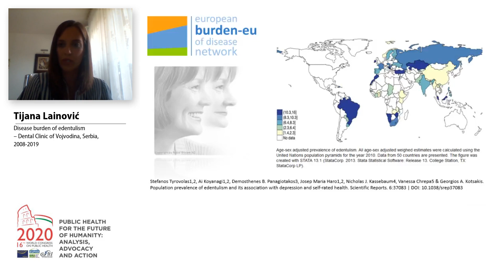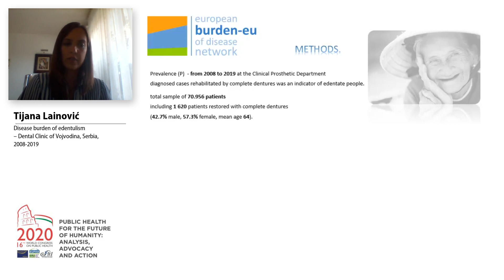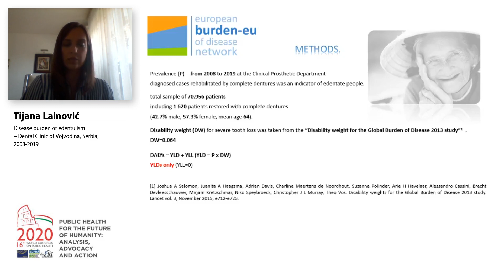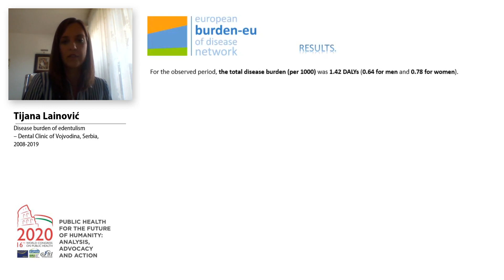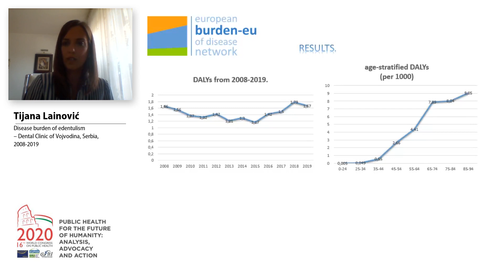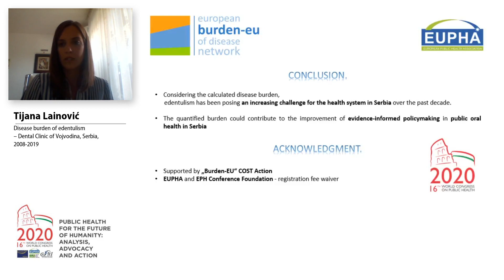Disease burden of edentulism – Dental Clinic of Vojvodina, Serbia, 2008-2019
Presented at the 16th World Congress on Public Health.